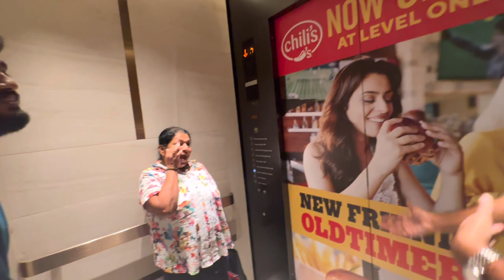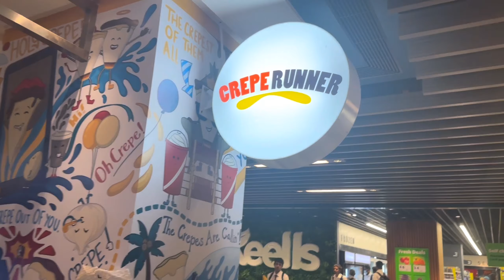රු. 7 ලක්ෂ අසුදාහක I Phone 14 Pro Max in Sri Lanka - Vlog 84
First Owner of I Phone 14 Pro Max in Sri Lanka??? - Vlog 84